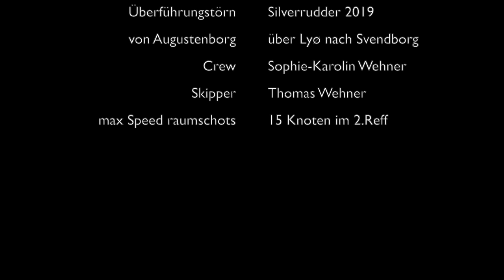Sturm (35 kts, 8 Bft) in dänischer Südsee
Wer segelt schon auf Am-Wind-Kurs bei über 30 Knoten Wind? Mit Sturmfock (Coversail) auf einer Comfortina 46 kein Problem.  Auf leicht raumen Kursen wurden bei stark gerefftem Großsegel und mit der Sturmfock über 13 Knoten Speed durchs Wasser erreicht. Problematisch war nur die Einfahrt in den Hafen von Lyö